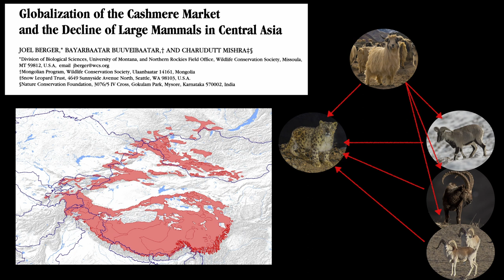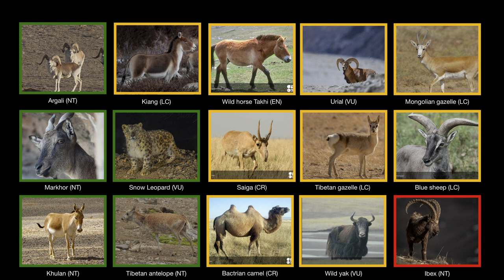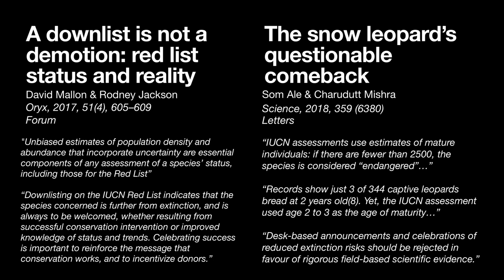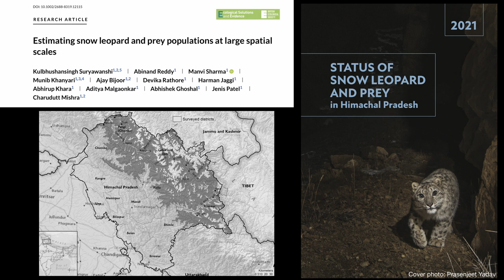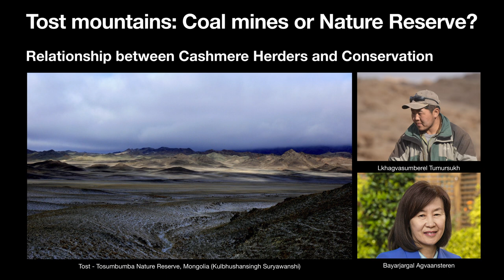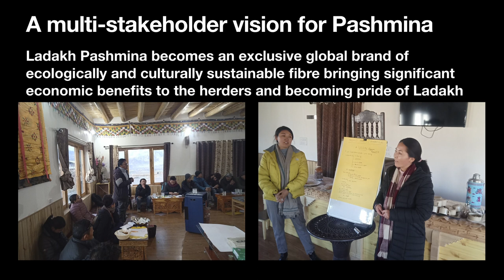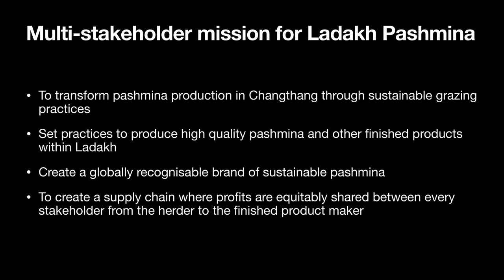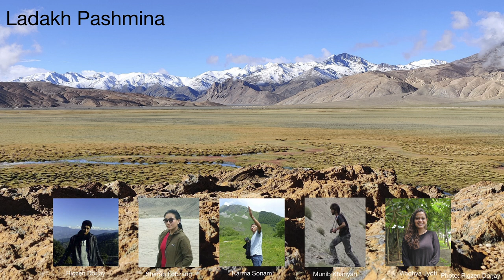Kulbhushansingh Suryawanshi - Is my Cashmere Scarf Strangling the Snow Leopard?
How do we conserve rare and endangered species in a globalized world? The snow leopard was thought to be an elusive carnivore that lived far from human influence in the remote high mountains of Asia, but its fate and the fate of many other rare animals of this region are entangled with one of the world’s finest fabrics: cashmere. In his talk, Kulbhushansingh Suryawanshi describes how the growing demand for cashmere is affecting wildlife conservation in this region. What does it mean for the traditional nomadic herders who live in these harsh landscapes and produce cashmere? And what can we do about it?

Kulbhushansingh Suryawanshi, a Fellow of the Wissenschaftskolleg zu Berlin in 2021/2022, is a scientist with the Nature Conservation Foundation in Mysore, India, and the Director of the India Program of the Snow Leopard Trust. He takes a multidisciplinary approach to studying interactions between wildlife and people and tries to apply his learning to on-the-ground conservation projects. At the Wissenschaftskolleg, he is trying to understand the role of the science of ecology and human dimensions in the policies and practice of conservation on the ground.

Einführung: Luca Giuliani, Permament Fellow des Wissenschaftskollegs zu Berlin

Wissenschaftskolleg zu Berlin, 16. Dezember 2021